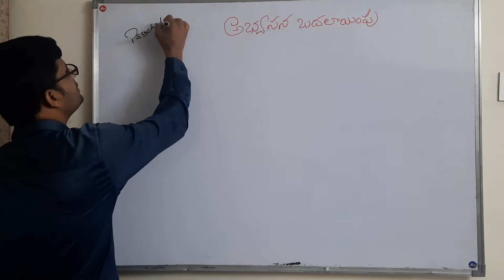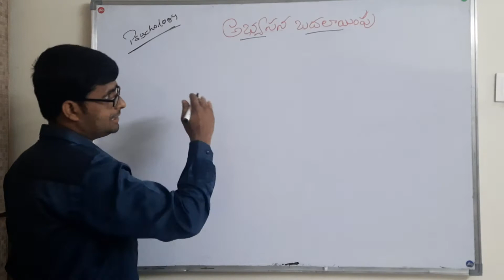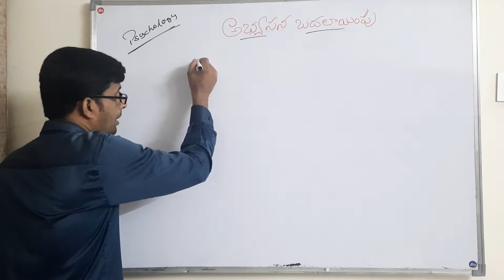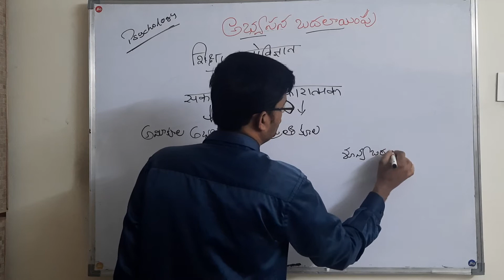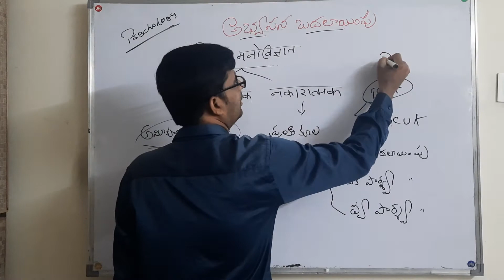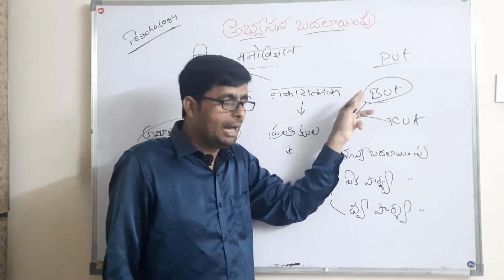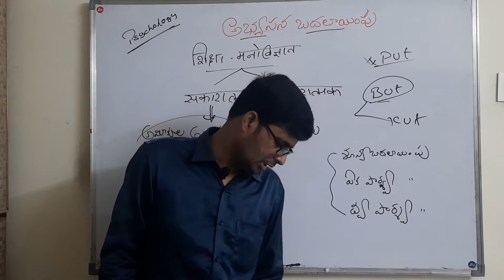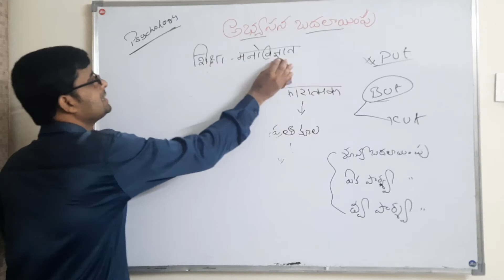అభ్యసన బదలాయింపు /// సైకాలజి TET&DSC